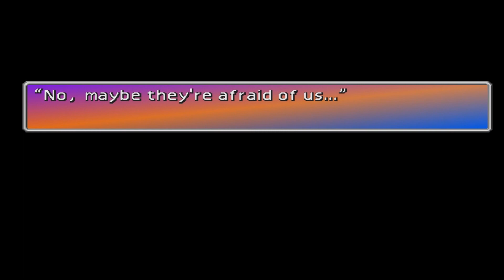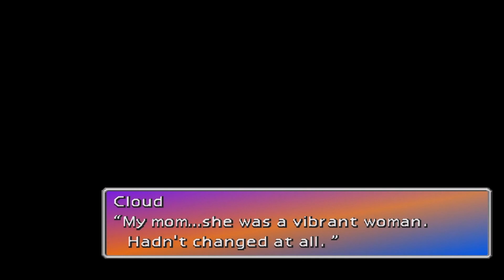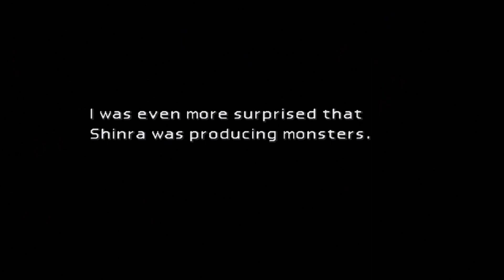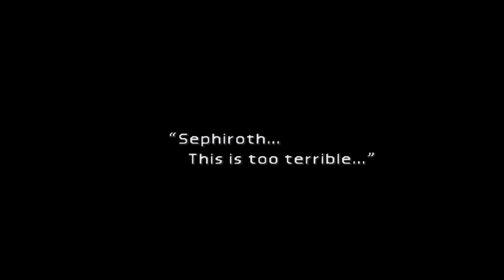Final Fantasy VII 7 Disk 1 Kalm Sephiroth's At Nibelheim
Final Fantasy VII 7 Disk 1 Kalm Sephiroth's At NibelFinal Fantasy VII[b] is a 1997 role-playing video game developed by Square for the PlayStation console.
It is the seventh main installment in the Final Fantasy series. Published in Japan by Square,
it was released in other regions by Sony Computer Entertainment and is the first in the main series with a PAL release.
The game's story follows Cloud Strife, a mercenary who joins an eco-terrorist organization to stop a
world-controlling megacorporation from using the planet's life essence as an energy source.
Events send Cloud and his allies in pursuit of Sephiroth, a former member of the corporation
who seeks to destroy the planet. During the journey, Cloud builds close friendships with his party members,
including Aerith Gainsborough, who holds the secret to saving their world.

Development began in 1994, originally for the Super Famicom. After delays and technical difficulties
from experimenting on several real-time rendering platforms, Square moved production to pre-rendered video,
necessitating the huge capacity of the CD-ROM format and therefore departing Nintendo for the PlayStation.
Veteran Final Fantasy staff returned, including series creator and producer Hironobu Sakaguchi,
director Yoshinori Kitase, and composer Nobuo Uematsu. The game is the first in the series to use
full motion video and 3D computer graphics, superimposing real-time 3D character models over
pre-rendered CGI backgrounds. Final Fantasy VII introduced more widespread science fiction
elements and a more realistic presentation, while the gameplay systems remained largely similar
to previous entries, with the addition of new elements such as Materia, Limit Breaks, and new minigames.
The staff of more than 100 had a combined development and marketing budget of around $80 million.

Assisted by a large promotional campaign, Final Fantasy VII was a commercial success and
received critical acclaim, selling more than 13.3 million copies worldwide. It is regarded as a
landmark game and as one of the most influential and greatest video games. It won numerous
Game of the Year awards, and was acknowledged for boosting sales of the PlayStation and
popularizing console role-playing games worldwide. Critics praised its graphics, gameplay,
music, and story, although its original English localization received criticism. Its success
has led to enhanced ports on various platforms, a multimedia sub-series called the Compilation
of Final Fantasy VII, and the ongoing multipart high-definition Final Fantasy VII Remake,
the first installment of which was released in 2020.